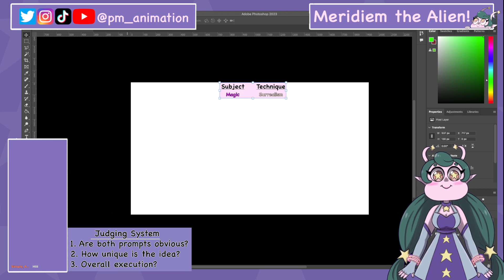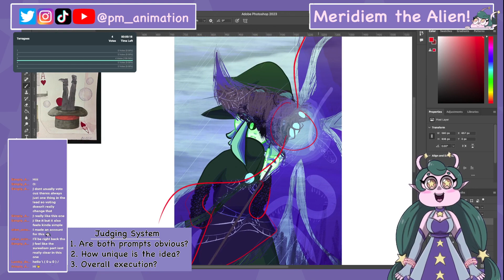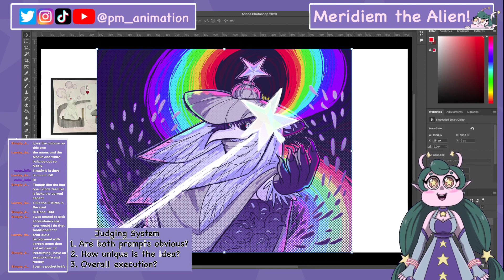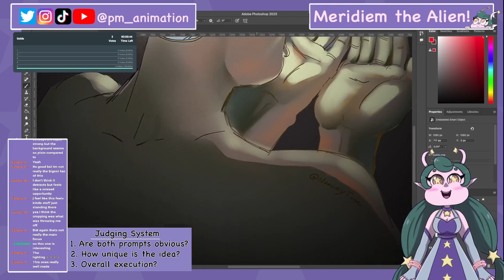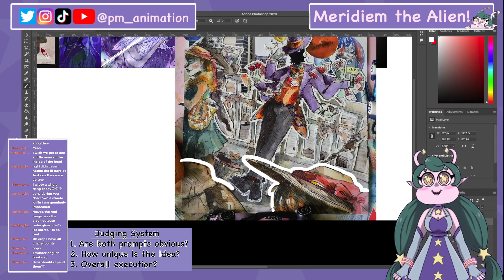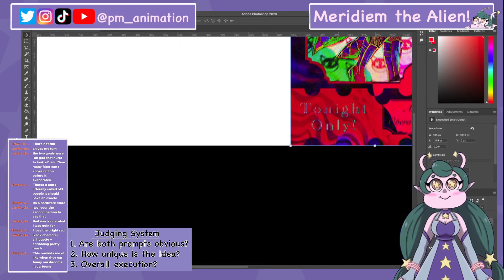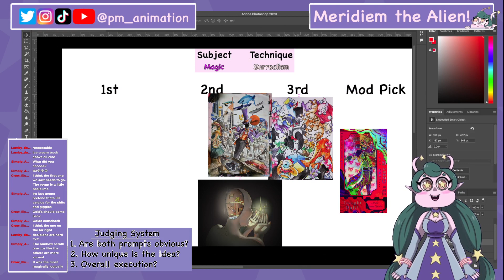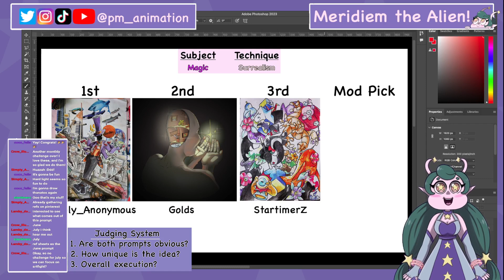Picking Winners for April Art Challenge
To be surreal is to be free